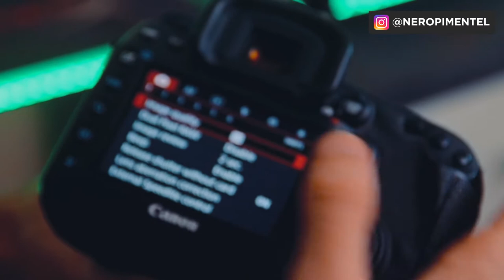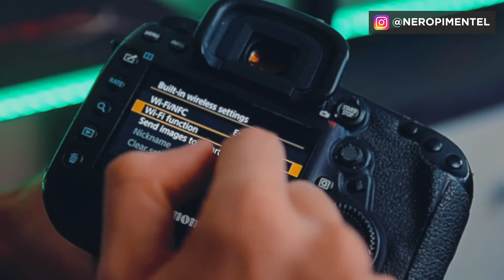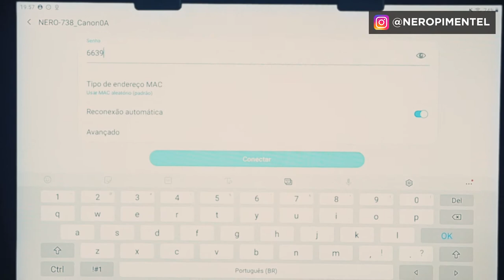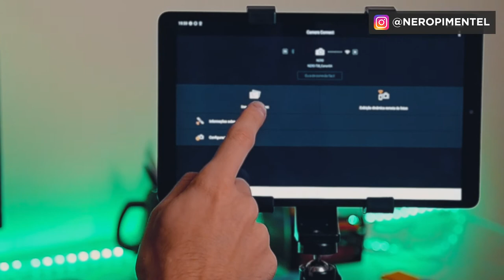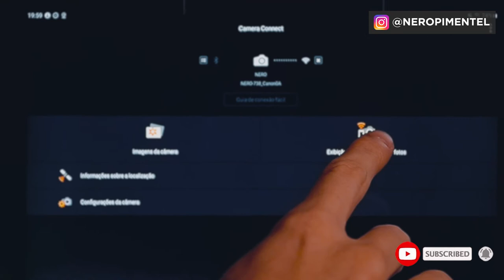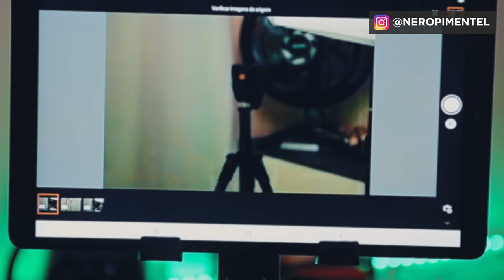COMO CONECTAR CÂMERA CANON VIA WIFI NO CELULAR OU TABLET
🔔 Oi galera, pra quem ficou afim dos equipamentos que aparecem no vídeo deixei aqui a listinha:
Tablet Samsung Galaxy Tab A7 (baratinho)
Canon 5D Mark IV
Lente 24-70mm 2.8
Monitor LG Ultrawide 29"

Use MEUS PRESETS e Edite com Um Clique!
Curiosidade? Veja TODO o MEU EQUIPAMENTO ⚙️

Como Sincronizar Câmera no Tablet ? Como Ver as Fotos da Câmera no Celular ? Tudo isso eu respondo nesse novo episódio! ✅ Veja com calma e atenção as informações de marketing, branding que menciono! Vai fazer total sentido pra você. ⚡️

00:00 Introdução
00:37 Pontos Importantes ao usar a Exibição Remota
03:41 Como funciona a Sincronização na Canon via WiFi
05:33 Possíveis Problemas
06:20 Pontos Negativos em usar o WiFi da Canon
07:38 Câmera via WiFi x via Cabo TetherPro
09:39 Passo a passo para Configurar WiFi da Canon
13:58 Delay de Exibição da Foto via WiFi
15:35 Conclusão